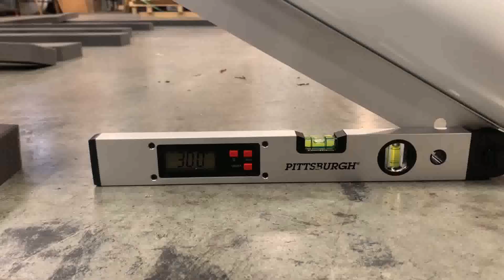First Team World Class 40 Element PB ASTM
World Class 40 Element-PB Testing:
12'x6.5'
ASTM Testing
-4" round aluminum post construction
-Heavy-duty HTPP hexagonal mesh net included
-1 3/4" galvanized backstay
-Optional padding spacer
-Auger style ground anchors
-World-Class™ net attachment
-One-piece crossbar
-Ground bar included
-Free portable wheel assembly